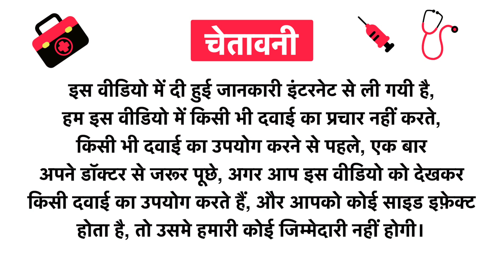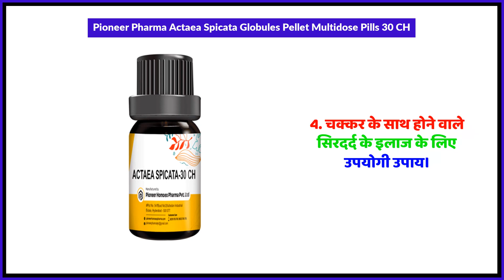Pioneer Pharma Actaea Spicata Globules Pellet Multidose Pills 30 CH Uses in Hindi | Side Effects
Pioneer Pharma Actaea Spicata Globules Pellet Multidose Pills 30 CH Uses in Hindi | Benefits | Side Effects | Dose

Pioneer Pharma Actaea Spicata Globules Pellet Multidose Pills 30 CH Uses in Hindi
Pioneer Pharma Actaea Spicata Globules Pellet Multidose Pills 30 CH Use in Hindi
Pioneer Pharma Actaea Spicata Globules Pellet Multidose Pills 30 CH Kis kaam aati hai
Pioneer Pharma Actaea Spicata Globules Pellet Multidose Pills 30 CH Review
Pioneer Pharma Actaea Spicata Globules Pellet Multidose Pills 30 CH Use
Pioneer Pharma Actaea Spicata Globules Pellet Multidose Pills 30 CH Side Effects
Pioneer Pharma Actaea Spicata Globules Pellet Multidose Pills 30 CH ke Fayde
Pioneer Pharma Actaea Spicata Globules Pellet Multidose Pills 30 CH ke fayde in hindi
Pioneer Pharma Actaea Spicata Globules Pellet Multidose Pills 30 CH how to take
Pioneer Pharma Actaea Spicata Globules Pellet Multidose Pills 30 CH how to use